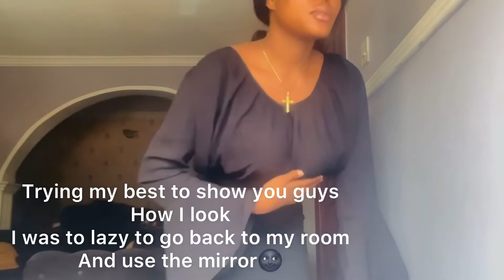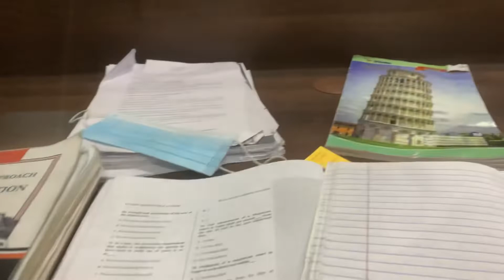4 minutes summary of my Day!!!❤️